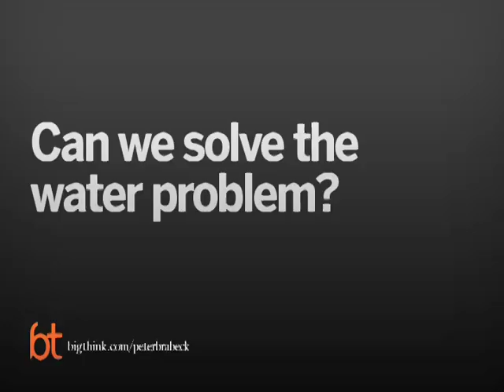Water Can't Be Free Peter Brabeck | Big Think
Water Can't Be Free
The West has stopped winning wars because it still operates on WWII strategies, says Sean McFate. Poor strategy results in so-called 'forever wars'.To end the nearly 20-year-long war in Afghanistan, the U.S. is considering replacing  all U.S. troops with Blackwater mercenaries. Why is that so dangerous? Because this is what the future looks like when you resurrect privatized warfare.
SEAN MCFATE:

Dr. Sean McFate is an adviser to Oxford University's Centre for Technology and Global Affairs, as well as a professor of strategy at the National Defense University and Georgetown University’s School of Foreign Service in Washington, DC. Additionally, he is the author of several books, including Shadow War, The New Rules of War, and The Modern Mercenary.
FOLLOW BIG THINK:

TRANSCRIPT:

SEAN MCFATE: The United States has stopped winning wars. It has stopped winning wars since World War II. And the question is, why have we stopped winning wars? We have the best troops, we have the best equipment, we have the best technology, we have the most money. So what's the problem? But since World War II, you know, Korea is a stalemate, Vietnam went communist. There's Afghanistan, Iraq these are failures. We must be honest with ourselves, these are failures.

But this is not just a US problem. The West, quote unquote, writ large, does not know how to win wars anymore. Look at France in Indochina and Algeria; the British in Palestine and Cyprus; the Soviets in Afghanistan; Israel against Hezbollah in Lebanon. The question is, what does it mean if the West can no longer win wars? It's an obvious question, but nobody wants to ask it because the implications are too terrifying to behold. And the answer is: war has moved on. War has changed. It has new rules, and it looks nothing like World War II, which is our model, our strategic paradigm. And as long as we keep this up, we will continue to have forever wars.

One of the new rules of war is that we will see the return of mercenaries, of private force, of private warfare. You know, they say mercenary is the second oldest profession. Private war has been around for a very long time, but we've forgotten it. Mercenaries have only been sort of underground for 150 years. Now they're coming back. And most of military history is private military history. The reason it's come back is because the US resurrected it, ironically, with the Iraq and Afghan wars. The US it's ironic because it's the superpower that did this. It wasn't small states with money who needed an army that didn't have it, it was the United States of America. And the reason the US did this is because they initially, policymakers thought the Iraq war and the Afghanistan war would be very short, easy wars. And we remember Secretary Defense Rumsfeld saying that these wars would take days, weeks at most, certainly not months. Now it's nearly 20 years later, and we're still mired in these quagmires. We're still stuck in these entrenched places in South Asia and the Middle East.

One of the solutions that's being considered is replacing all American troops in Afghanistan by mercenaries. This is currently what President Trump is considering doing, led by Erik Prince. Erik Prince is the founder of Blackwater. Blackwater was a large private military company that, in 2007, massacred 17 civilians in Baghdad, and it became one of the low points of the Iraq war. He is the sister of Betsy DeVos, the Secretary of Education, and is using political connections for the biggest paycheck of his career. Now, this would normally be a laughable situation, right? Replacing, you know, American troops with mercenaries. What makes it even more laughable and even dangerous is that he thinks that 6,500 mercenaries can fix Afghanistan. Now, at the height of the Afghan war, there was 140,000 NATO troops in Afghanistan, which couldn't do anything, really, in Afghanistan. And now, the Taliban control more of Afghanistan. So what is Erik Prince going to do with 6,500? That's a good question. What is even more dangerous, though, is what happens to war when you privatize it.